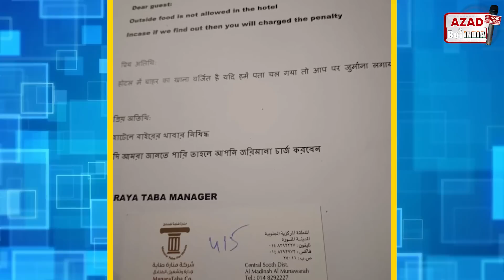इंडियन हाजियों के साथ धोखे के आरोप | सड़क पर भटक Indian Haji | Hajj 2023 Makkah का सफर बना सज़ा?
इंडियन हाजियों के साथ धोखे के आरोप
सड़क पर भटक Indian Haji
Hajj 2023 Makkah का सफर बना सज़ा
Indian Hajj Committee
Hajj House
Haj Ministry
Indian Government
Modi Sarkar
Pm Modi
Smriti Irani
Hujjaj
Khadim Hujjaj
Hajj 2023
Indian
Indian in Saudi Arabia
Saudi Arabia
Indians
Makkah
Madina
Mecca
Para Military
Waqar Chaudhry
Viral Video
Hajj Video